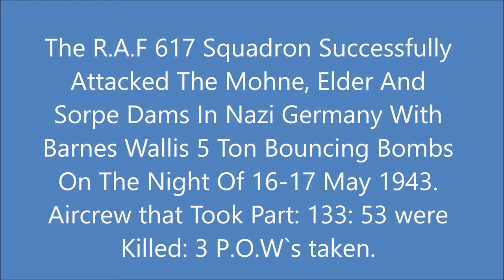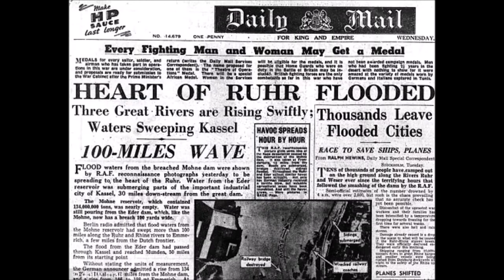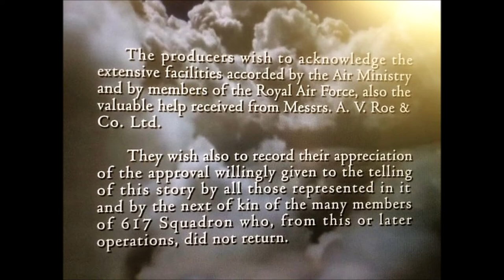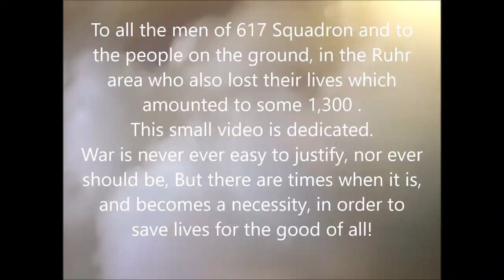The Dam Busters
The Dam Busters Movie Released 1955. Directed by Michael Anderson, the true story of operation Chastise in 1943 by 617 squadron bomber command. It tells of the attack on the Ruhr dams , Mohne, Elder and Sorpe. in Nazi Germany. Based on the books of Paul Brickhill and Wing Commander Guy Gibson D.S.O. D.F.C. Staring Richard Todd as Guy Gibson, Michael Redgrave as Barnes Wallis.